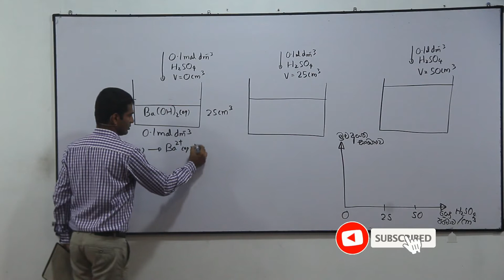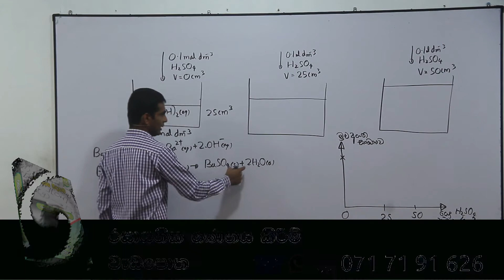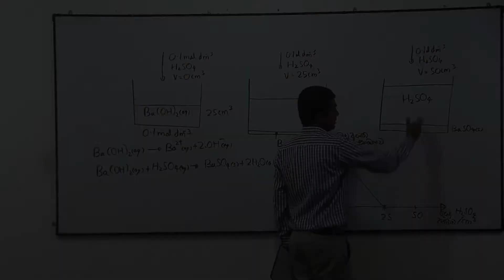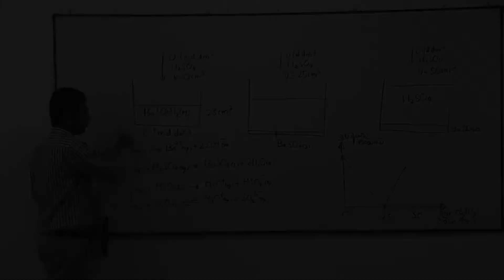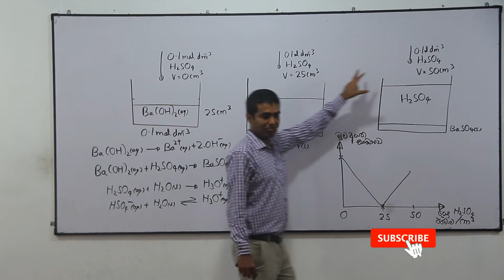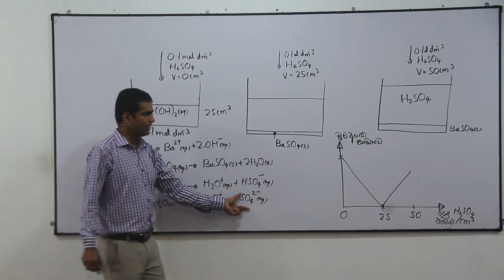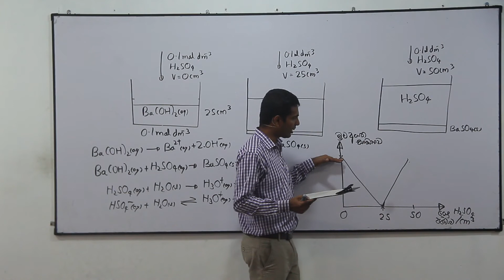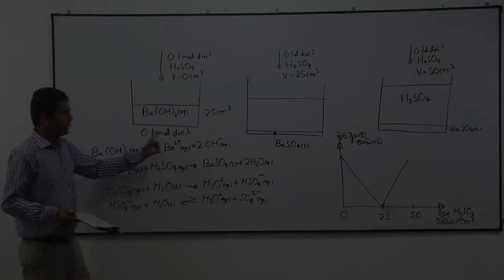Chemistry Past Papers: A-Level 2006 MCQ 35 (Sinhala)